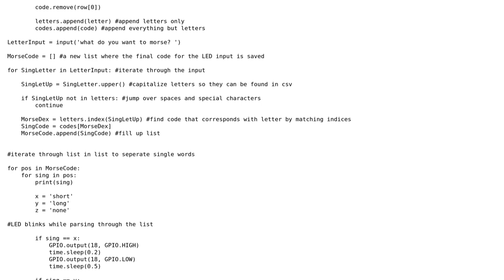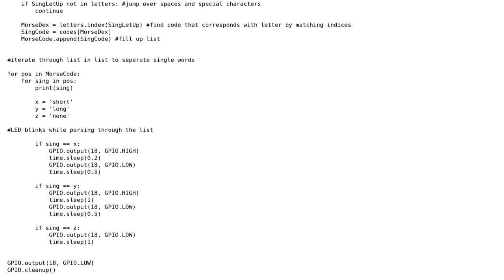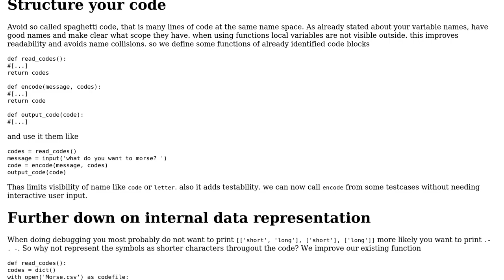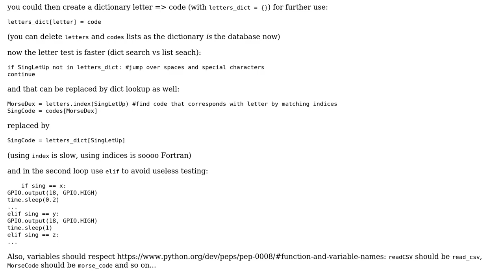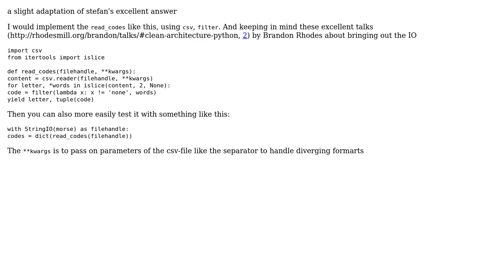Code Review: Raspberry-Pi morse-code LED (3 Solutions!!)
Code Review: Raspberry-Pi morse-code LED

With thanks & praise to God, and with thanks to the many people who have made this project possible! | Content (except music & images) licensed under CC BY-SA | Music | Images & others | With thanks to user zomb23 user t3chb0t user stefan user Maarten Fabre user Jean-Francois Fabre and the Stack Exchange Network Trademarks are property of their respective owners. You are responsible for your own actions.